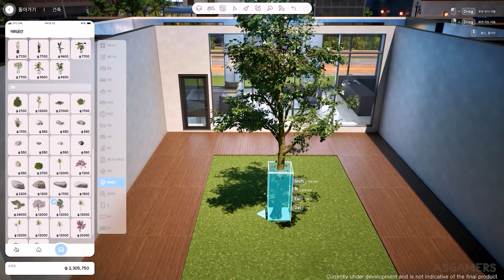Best UNREAL ENGINE 5 Gameplay Trailers of 2023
00:00 inZOI
06:22 Nakwon: Last Paradise
07:11  Luto
08:17 ARC Raiders
09:04 Unrecord
11:15 ARK Survival
13:23 Fort Solis
15:07 Paranormal Tales
16:13 STALKER 2
18:23 Phantom Blade Zero
21:53 Neo Berlin 2087